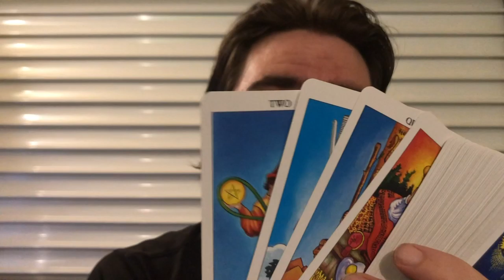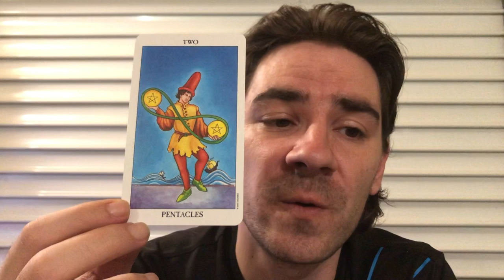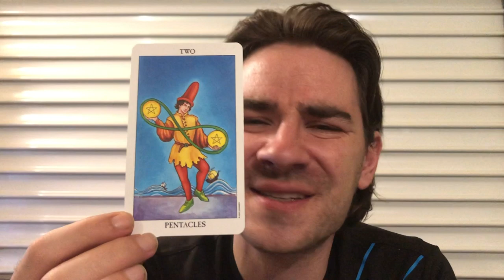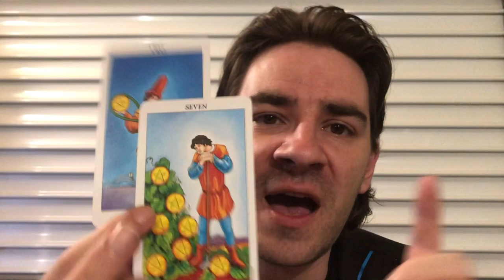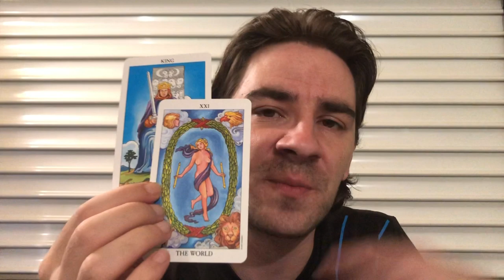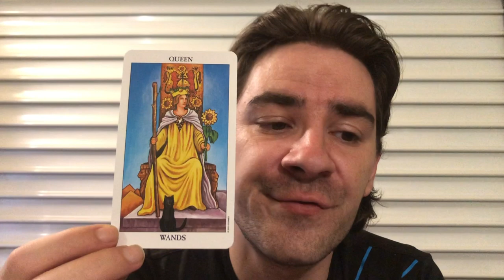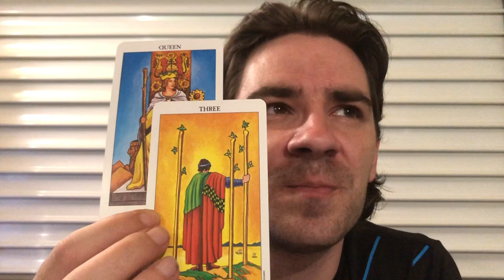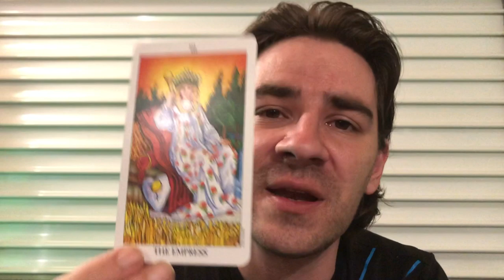PISCES! 🔮⭐THIS PERSON WILL CREATE AN UNEXPECTED TURN OF EVENTS! Pisces July 22-28 2019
PISCES! 🔮⭐THIS PERSON WILL CREATE AN UNEXPECTED TURN OF EVENTS! Pisces July 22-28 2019 Personal Readings